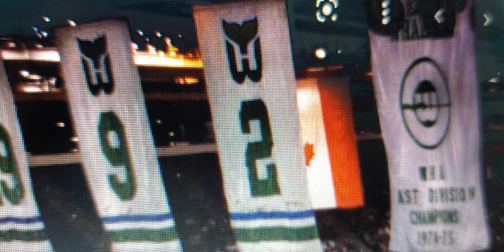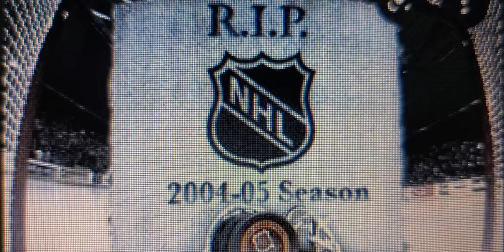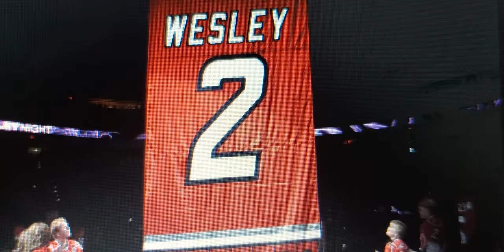Number 2 Glen Wesley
Continuing on with retired numbers, and today, we're gonna continue with the Carolina Hurricanes, and their 2nd number retired in Carolina, that of Number 2, Glen Wesley. Let's discuss.

Recorded on September 28, 2022 on location at Trev's House using Trevs Samsung S10 and/or his Samsung S22 phone. Uploaded via Melissa's HP Laptop and/or Trevs Lenovo Think Pad.

(c)MMXXII rockstartrev productions